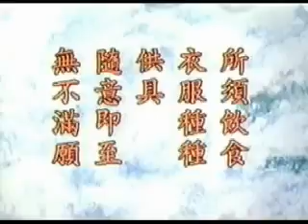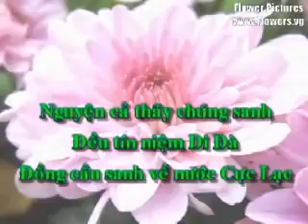48 Đại Nguyện A Di Đà Phật 28/35, Tịnh Không PS